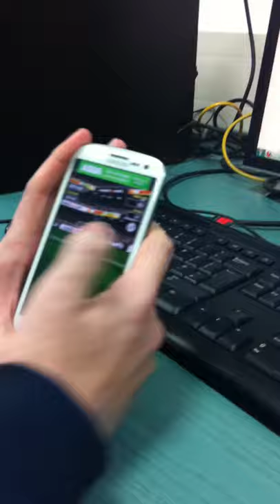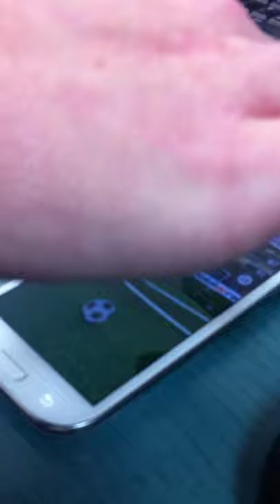West Somerset Wolves Uncut #1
This episode JBSSTEVE and Bomtaker01 are at it again with their rage-offs.